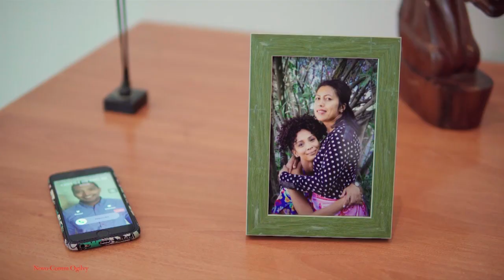NY ATY AMINAY ANTSAHALALINA DU 25 JANVIER 2020 BY TV PLUS MADAGASCAR